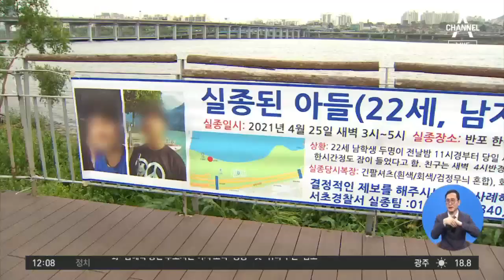한강 실종 대학생 애도 속 발인…유족 “고맙고 아쉽다” | 뉴스A 라이브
한강 실종 대학생 애도 속 발인…유족 “고맙고 아쉽다”

한강공원에서 실종됐다 숨진 채 발견된 대학생 손모 씨의 고별식과 발인이 오늘 오전에 열렸습니다. 유족과 친구들이 참석해 손 씨의 마지막 길을 배웅했습니다. 서울추모공원에 나가 있는 취재기자 연결합니다. [질문] 전민영 기자, 지금 영결식이 진행되고 있는 거죠?

〈평일〉
09시 20분 김진의 돌직구 쇼
12시 00분 뉴스A 라이브
17시 20분 뉴스TOP10
19시 00분 뉴스A

〈주말〉
12시 10분 토요랭킹쇼·뉴스A 라이브
19시 00분 뉴스A

〈평일〉
08시 00분 라디오쇼 정치시그널 (유튜브 라이브)
08시 50분 김진의 돌직구 쇼
10시 20분 김진의 더라방 (유튜브 라이브)
12시 00분 뉴스A 라이브
15시 50분 강력한 4팀
17시 20분 뉴스TOP10
19시 00분 뉴스A

〈주말〉
12시 00분 토요랭킹쇼·뉴스A 라이브
17시 40분 뉴스TOP10
19시 00분 뉴스A